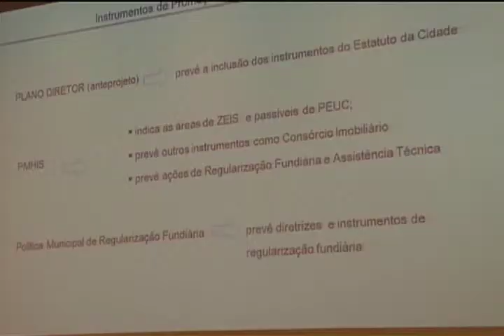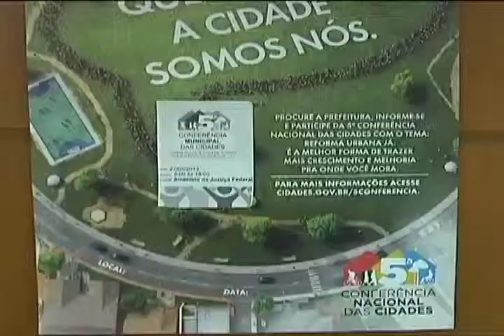Florianópolis - Conferência planejamento urbano